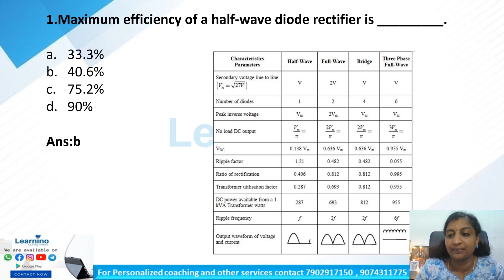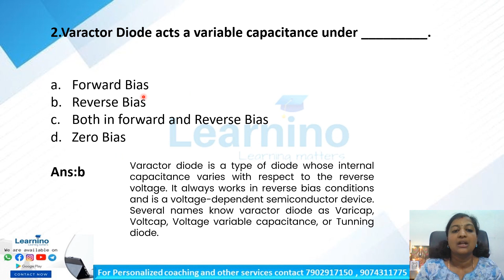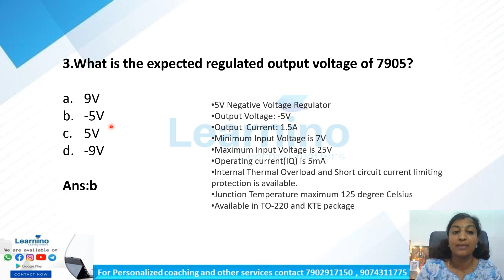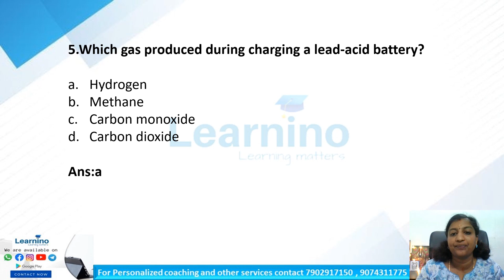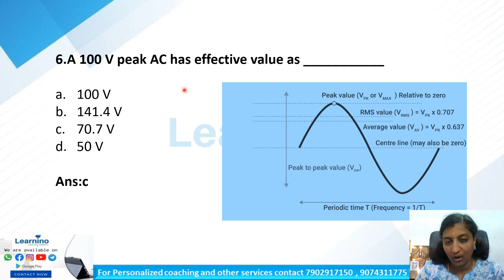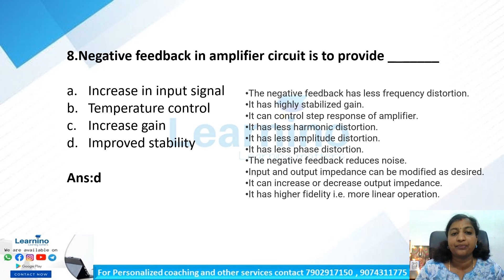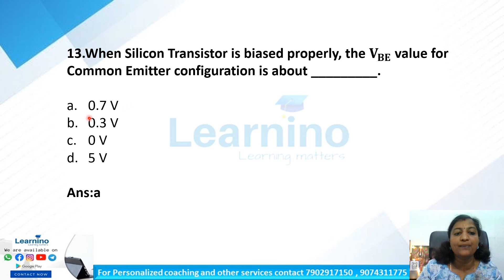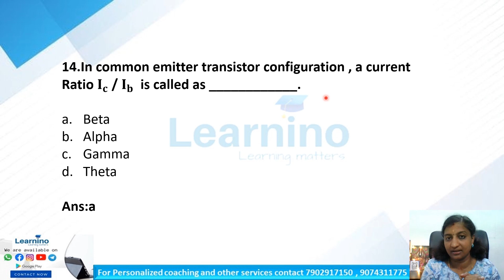Electronics exam PYQ Technician B PYQ 1PART B